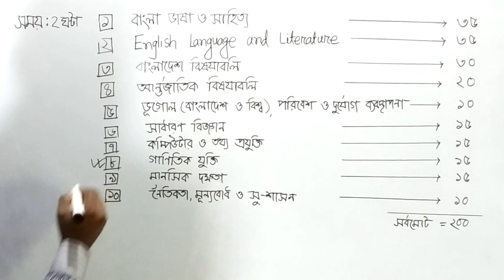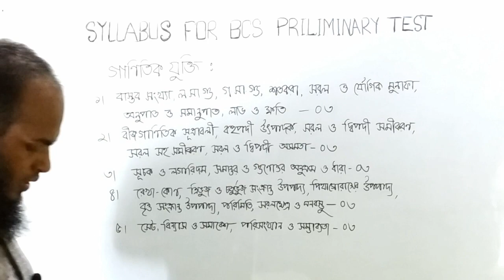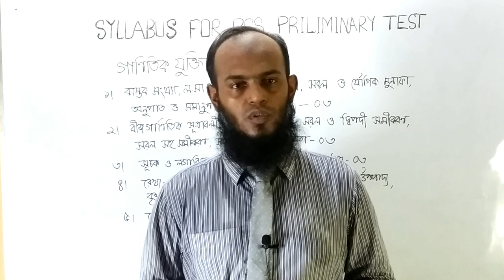BCS Preliminary Syllabus. বিসিএস প্রিলিমিনারি সিলেবাস।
This video will be helpful for BCS Preliminary candidates. Also for the different types of competitive exams.